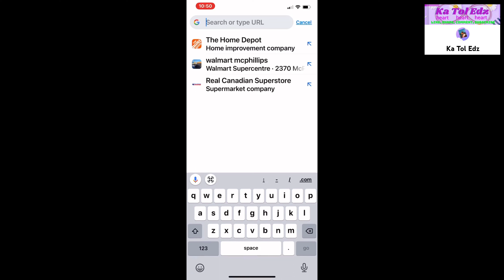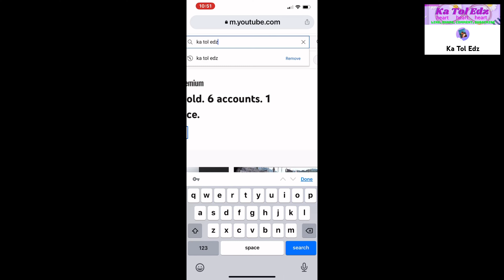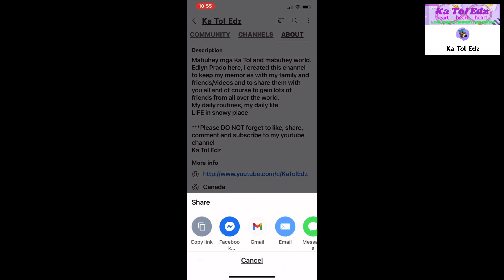Ka Tol Edz-NASAAN ANG JOIN BUTTON GAMIT ANG IPHONE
Music
Intro - Song:Your Beautiful Smile,Musician:vfine,Source:vfine